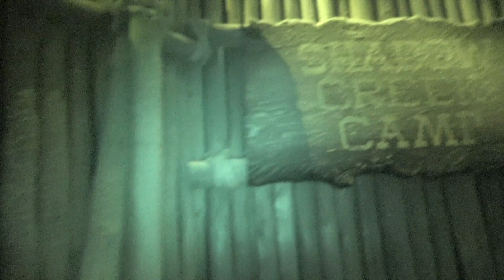Yeti Terror of the Yukon highlights at Universal Orlando's Halloween Horror Nights 29 in nightvision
Join us as we walk through the Yeti Terror of the Yukon house at Universal Orlando's HHN 29! This video was filmed with permission from Universal Orlando. Note that filming is otherwise not allowed inside any house at Universal Orlando's HHN!